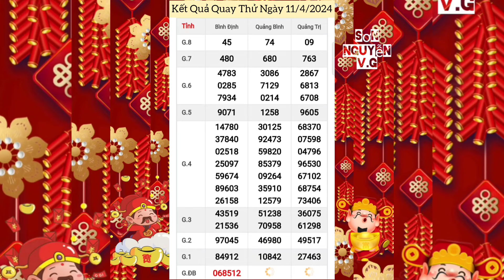Quay Thử Xổ Số Miền Trung | Bình Định, Quảng Trị, Quảng Bình | Ngày 11/4/2024